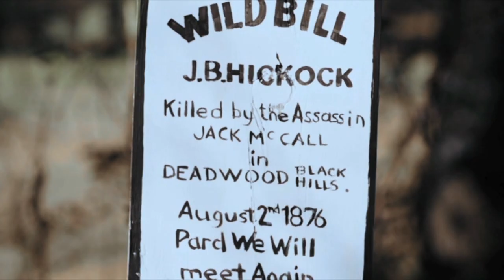The Death of Wild Bill Hickok August 2, 1876 - Directing & Costuming Showcase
An exciting sample of our Historical Recreations work for the series "Legends & Lies: The  Real West" - Action and Dramatic "Style Reel" to showcase the Directing, Historical Costumes, Special Effects and Set Design work provided by the 'LionHeart FilmWorks' and 'Historical Wardrobe' teams for the show.

The series "Legends & Lies: The Real West" was produced for Fox News Channel by Warm Springs Productions and the series explores and examines stories behind some of the most famous -- and infamous -- figures of the Old West. Each episode delves into the life of one such individual, using new interviews, archival photos and forensic science to paint a complete picture of the person. Direct descendants and historians are among the interviewees who shed light on the lives of such figures as Jesse James, Davy Crockett, Doc Holliday and "Wild" Bill Hickok.